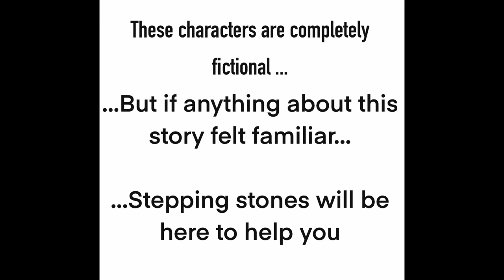YPI Scotland - Boroughmuir High School